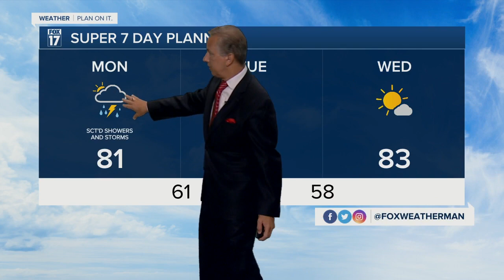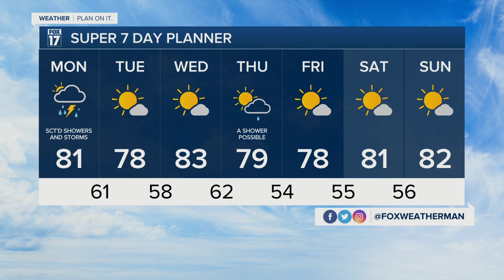Monday Morning Forecast August 8, 2022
Mostly Cloudy, Warm, Humid, Sct'd Storms